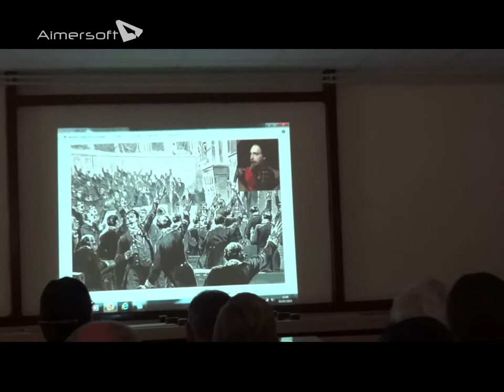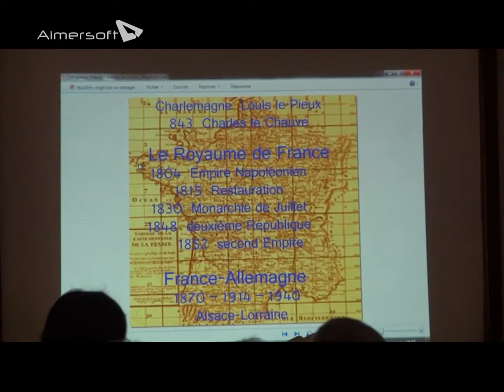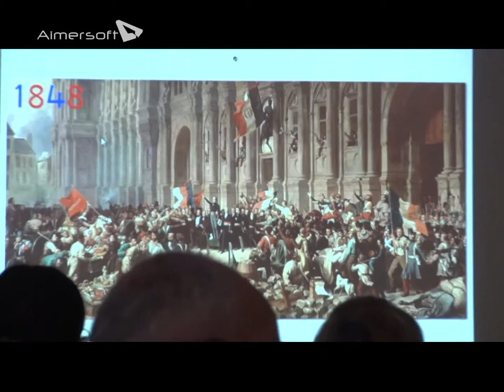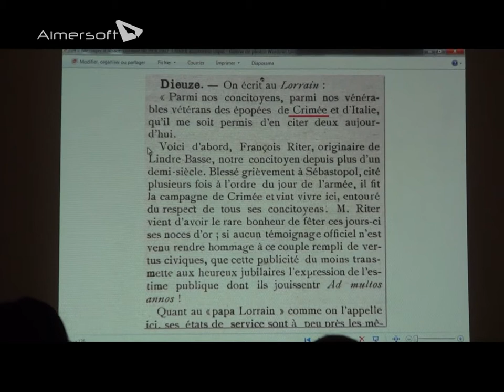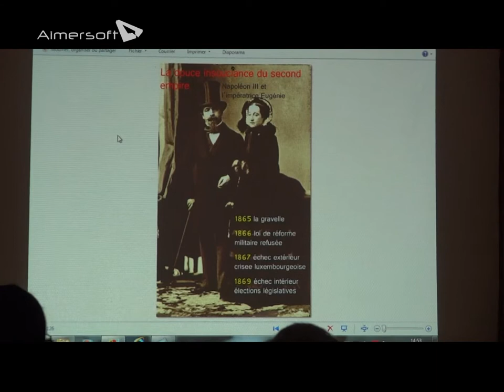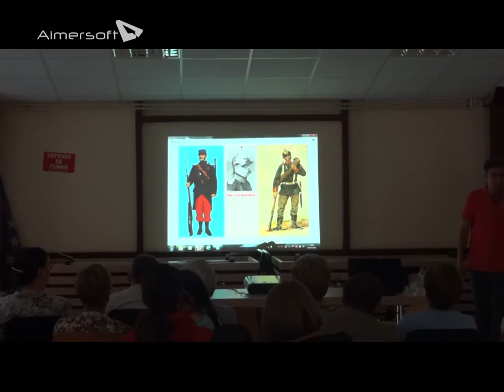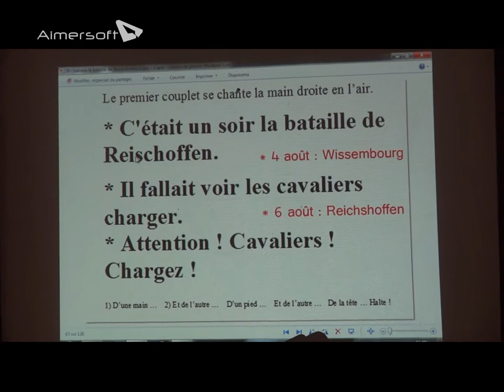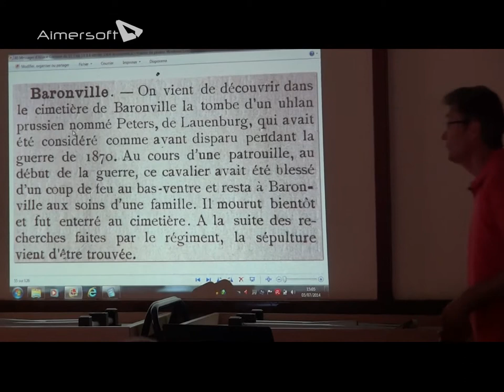La guerre de 1870 par Roger Richard à Bourdonnay, 5 juillet 2014